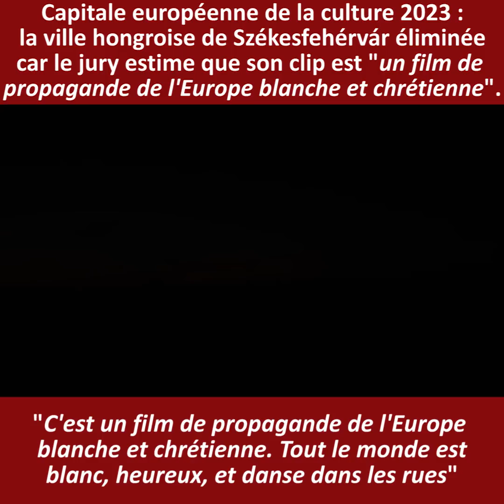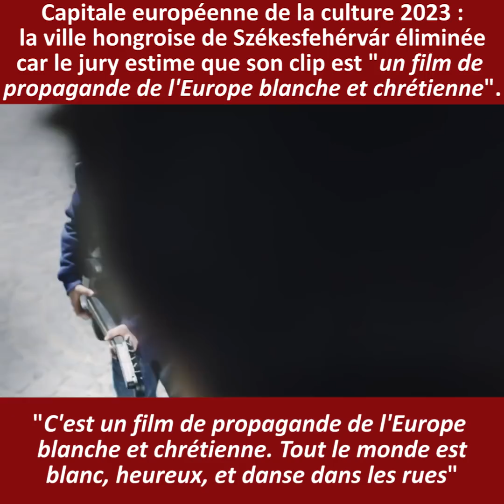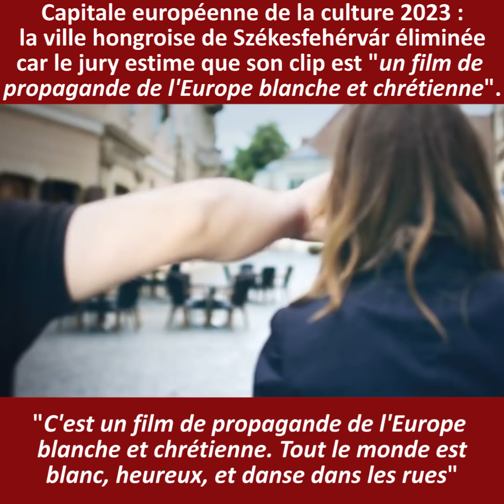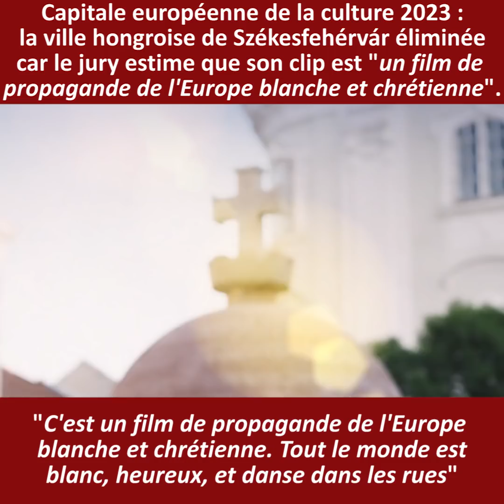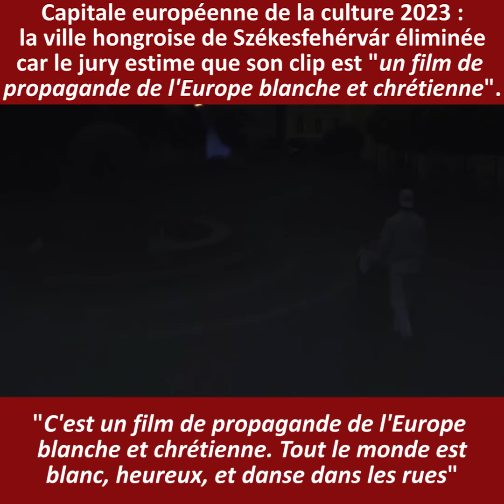Un clip de propagande pour une Europe blanche et chrétienne ?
Selon le jury choisissant les capitales européennes de la culture, ce clip est... de la propagande pour une Europe blanche et chrétienne. Et en conséquence, la ville de Székesfehérvár a été éliminée.